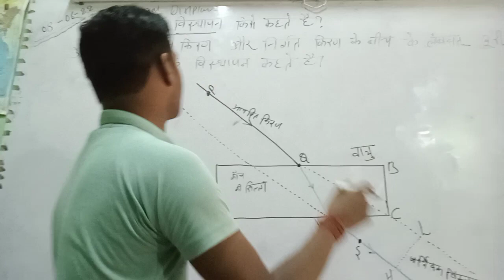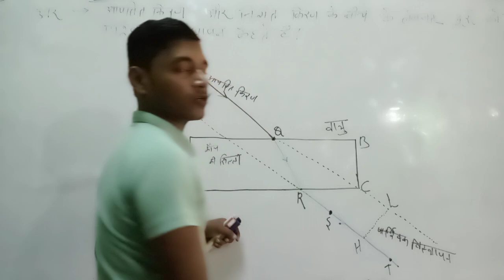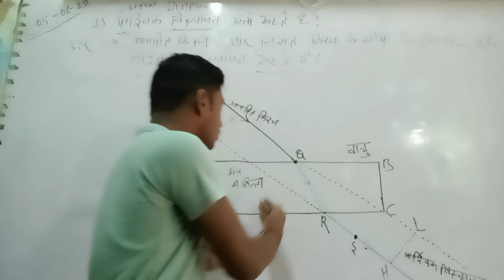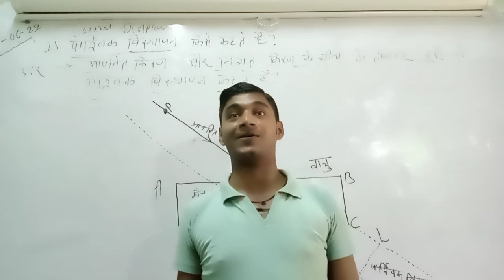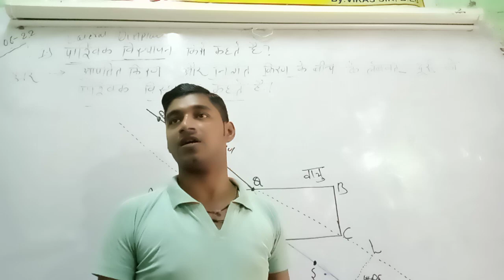June 25, 2023